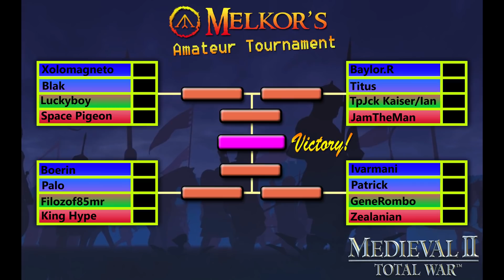FINAL! - A.I. Only Tournament // Rome Total War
Welcome an an A.I. Only Tournament for Rome Total War!
We are back, covering the 8 Factions that I did not cover the last time.

Part 3, Finals!

Here are the Factions:
Dacia, Seleucid Empire, Numidia, Armenia, Iberia, Macedon, Britons and the Germans.

Who is going to get the Win?

Random Armies, Single Elimination, Anything Can Happen!